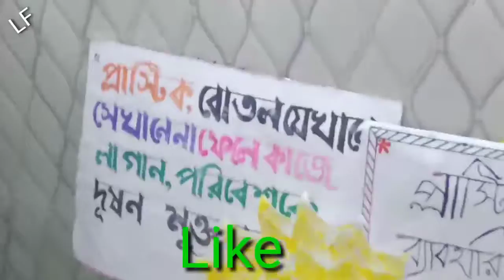Corona thard wave somporke important song// শিশুদেরকে সুস্থ রাখতে গানটি একবার শোনার অনুরোধ রইল //